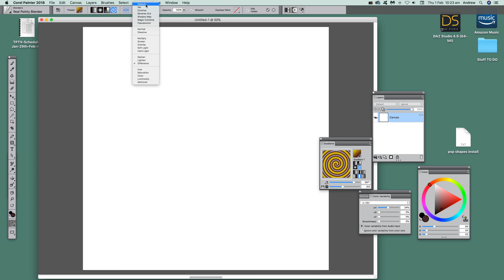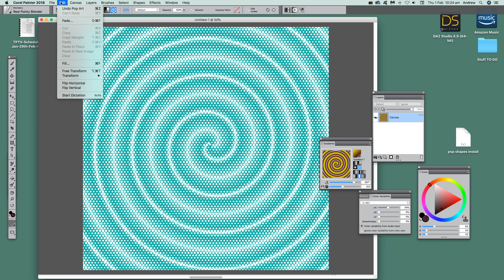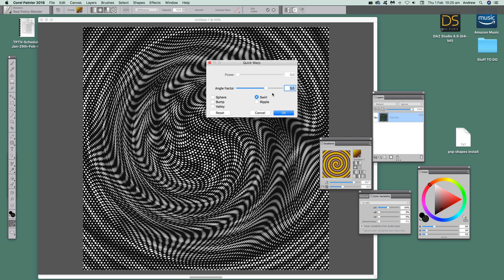Corel Painter : How To Create Spiral Halftone Gradient Tutorial | Graphicxtras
Quick tutorial on spiral halftone gradient - using gradient tool in Painter combined with pop art filter in 2018 (as well as 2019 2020 etc). How to create amazing spiral designs in seconds